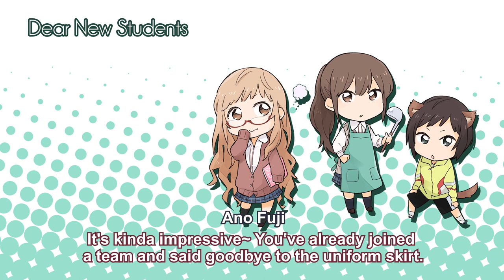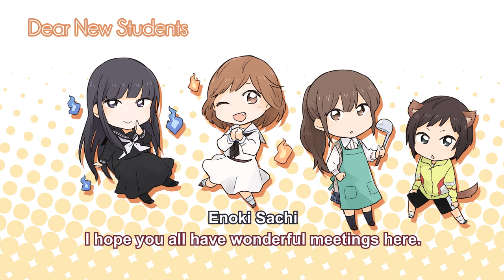(Drama CD 10) Kindred Spirits on the Roof - "Dear New Students"